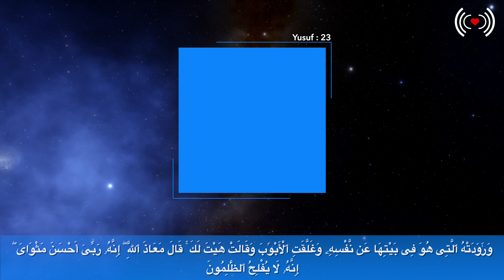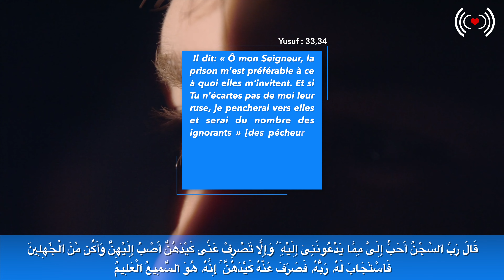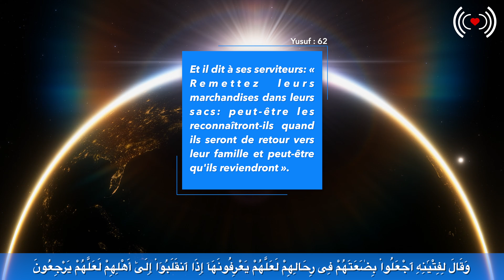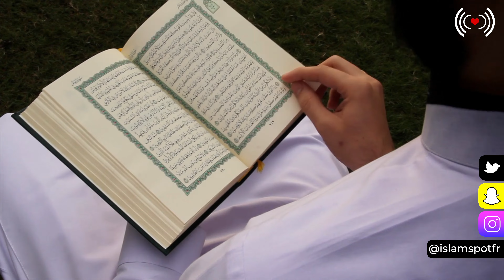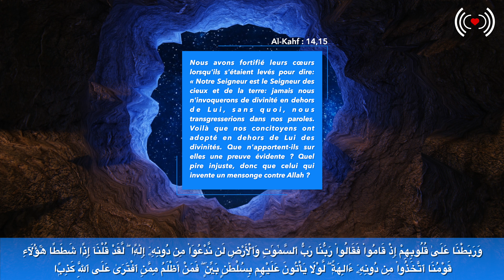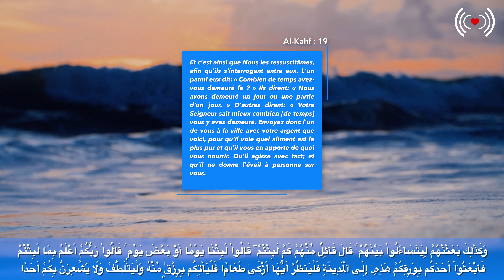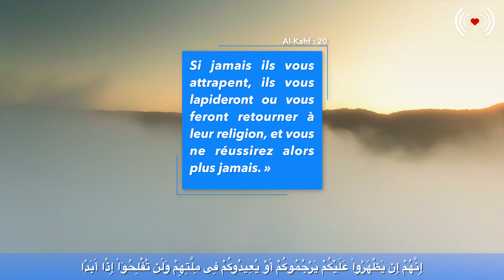LE PROPHÈTE YUSUF عَلَيْهِ ٱلسَّلَامُ - ÉPISODE 6